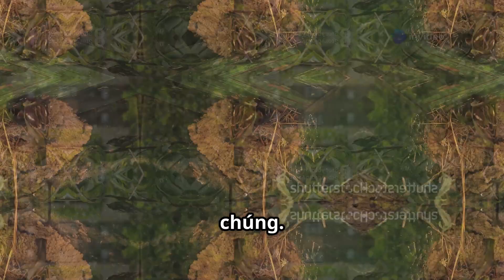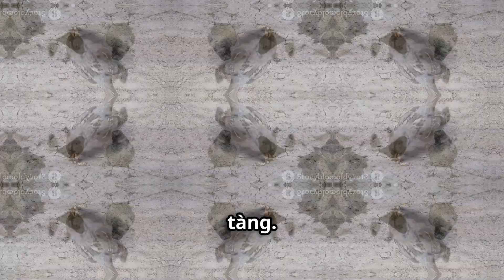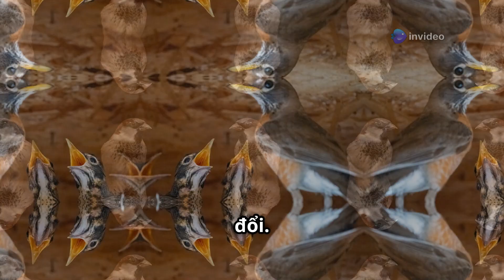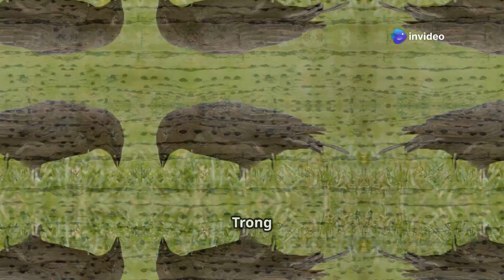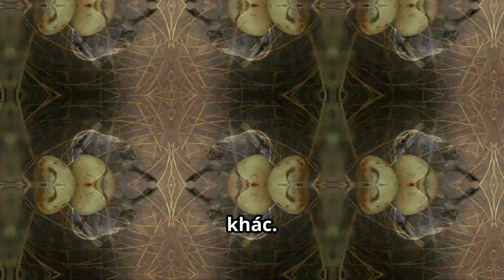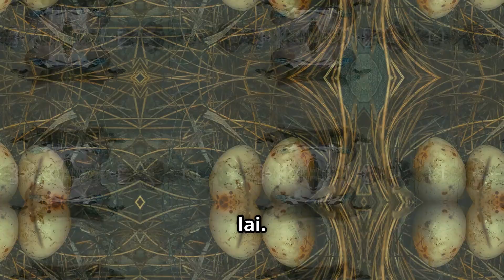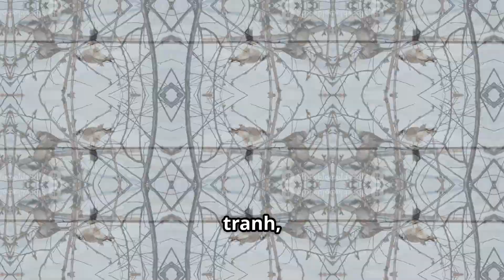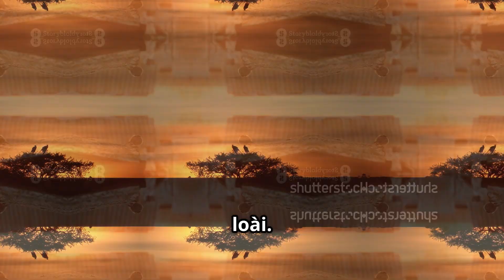Sự sống còn của chim sẻ: Sự thật về việc ăn trứng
🎧 🎵 TSTV 🎶 🎮
© Bản quyền thuộc về Tống Sang TV
© Copyright by Tống Sang TV - TSTV
☞ Do not Reup

OUTLINE:
00:00:00 A Familiar Feathered Neighbor
00:03:43 The Sparrow's Oophagous Secret
00:04:24 Drivers of Egg Predation
00:06:52 Witnessing the Act of Survival
00:07:39 More Than Just a Meal
00:08:22 The Sparrow's Role in the Ecosystem
00:09:07 A Concluding Reflection